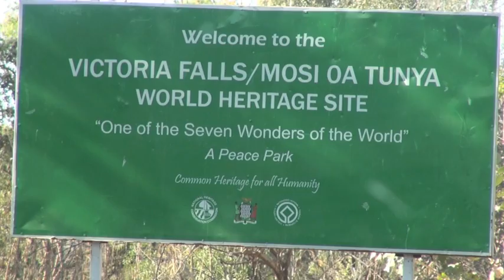Victoria Falls NP in Zimbabwe, Africa - 8 minutes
Safari in July 2013 to Southern Africa with OAT. Part 5 of 5 of Ultimate Africa Tour. Walking view of Falls and Helicopter over Falls. Rhinoceros, Elephant ride and boat trip on Zambezi River. Filmed & Edited by WJ McKibben.